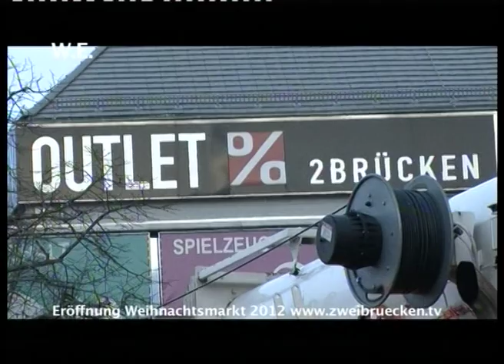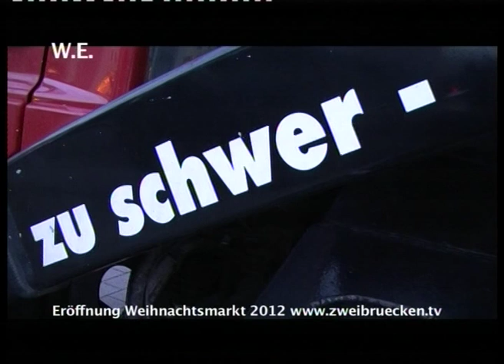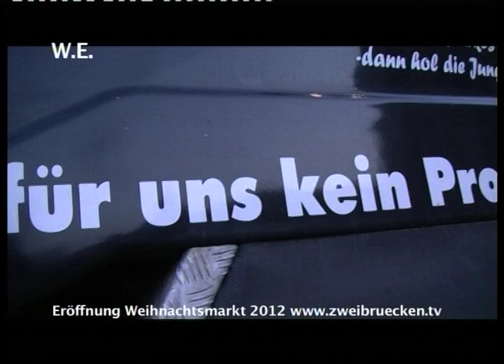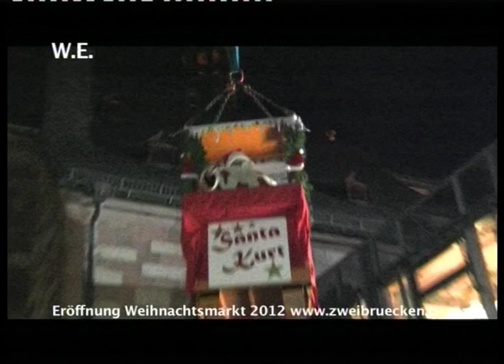Weihnachtsmarkt mit Kran und OB am Haken, nächtlicher Rundblick von oben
Zur Eröffnung des Weihnachtsmarktes in Zweibrücken  fährt ein schwerer Kranwagen auf dem Alexanderplatz an der Alexanderskirche an den Weihnachtsmarkt heran, um den Oberbürgermeister  am Haken als Nikolaus von oben auf den Weihnachtsmarkt herab zu lassen. Dabei verliert der OB die Bodenhaftung, schwebt in höheren Sphären bei dünner Luft, kommt aber dann als Santa Kurt wieder auf den Boden der harten Tatsachen zurück, wobei er weiter im Dunkeln tappt. Dies gelingt, weil die erfahrene Mannschaft der Fima AKV Zweibrücken ihre Erfahrung einbringt.
Quizz-Frage: Wäre das einem normalen Bürger, etwa einem Handwerker, so vom städtischen Ordnungsamt erlaubt worden, der in dunkler Nacht über Menschenmassen hinweg seine Maschine auswechseln muss? Nach 20 Jahren Kutschenfahrt zum Weihnachtsmarkt gab es für dieses Jahr z.B dafür keine rechtzeitige Erlaubnis vom Ordnungsamt unter Führung dieses OB !